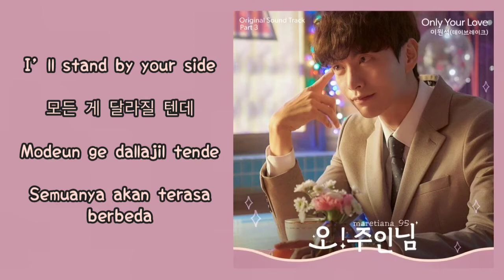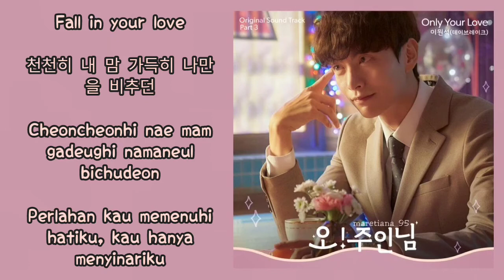Lee Won Suk (이원석) DAY BREAK – Only Your Love Lyrics INDO Oh My Lady Lord 오! 주인님 OST Part. 3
Genre : OST
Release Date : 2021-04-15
Language : Korean